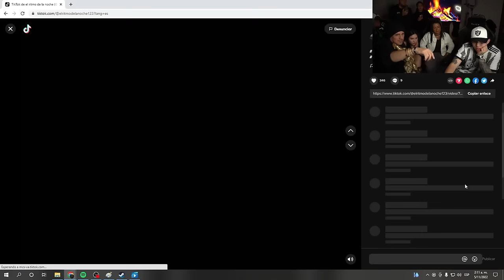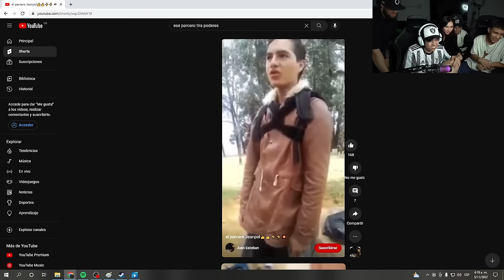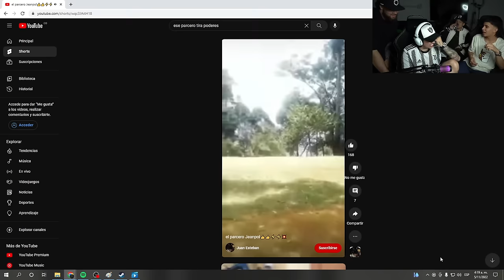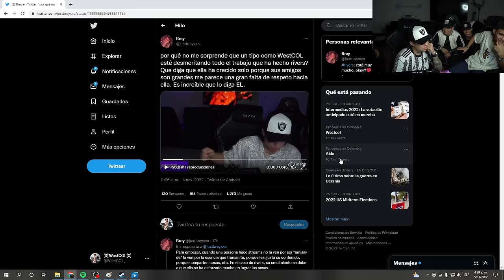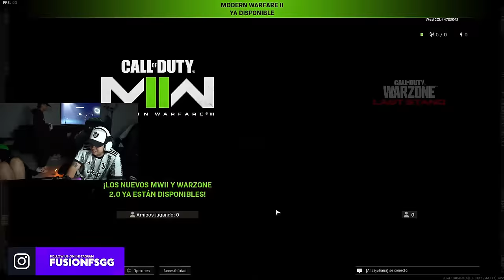INVOCANDO DEMONIOS EN MI HABITACION | WestCOL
REDES